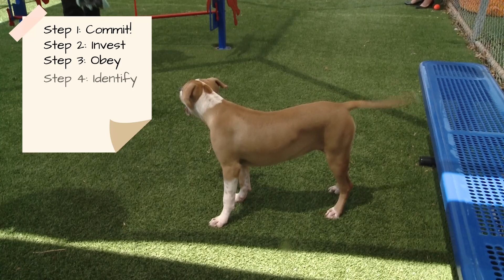Responsible Pet Ownership